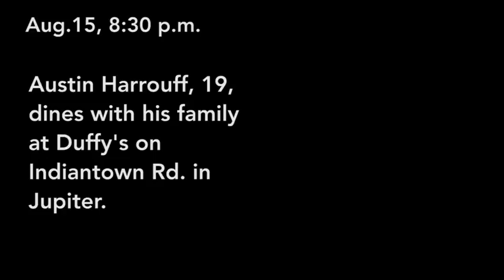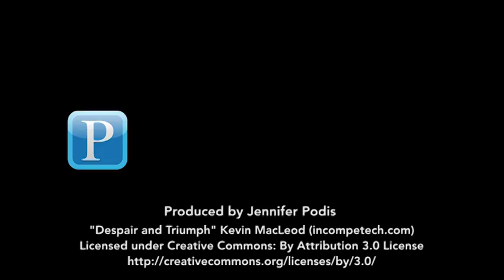Video: Timeline of events in Tequesta face-biting stabbings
Austin Harrouff attacked and killed John Stevens and Michelle Mishcon in their garage, August 15, 2016.